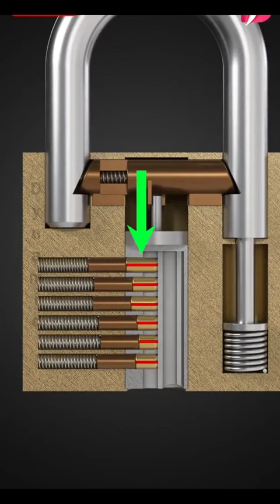This is how a padlock works🔐Вот как работает навесной замок 🔐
In this video we will show how a padlock works - a reliable and effective security mechanism.
इस वीडियो में हम दिखाएंगे कि पैडलॉक कैसे काम करता है - एक विश्वसनीय और प्रभावी सुरक्षा तंत्र । .
Neste vídeo vamos mostrar como funciona um cadeado - um mecanismo de segurança confiável e eficaz.
En este video le mostraremos cómo funciona un candado , un mecanismo de seguridad confiable y efectivo.
В этом ролике покажем, как работает навесной замок - надежный и эффективный механизм безопасности.
In diesem Video zeigen wir Ihnen, wie ein Vorhängeschloss funktioniert - ein zuverlässiger und effektiver Sicherheitsmechanismus.
在本视频中，我们将展示挂锁的工作原理-一种可靠而有效的安全机制。
In questo video, mostriamo come funziona un lucchetto : un meccanismo di sicurezza affidabile ed efficace.